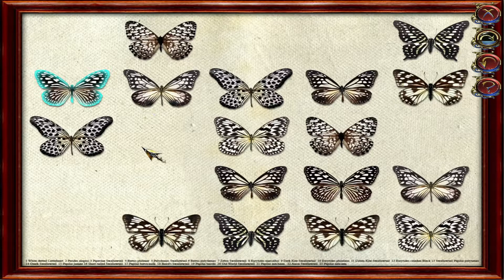SHERLOCK HOLMES: Der Hund von Baskerville 🔎 007: Nächster Stock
Sherlock Holmes #007
Kommentiert von : GamerLP1401 (Julian)
Mein Equipment :
Mein Bildschirm : BENQ GL 2250HM
Meine Maus : Roccat Kone Pure
Meine Tastatur : Roccat Isku FX
Mein Headset : Roccat Elo 7.1 USB
Mein Mikrofon : Auna 900B
Mein Stuhl : E200 Race Gaming Stuhl - schwarz/grün
Mein Mauspad : Roccat Taito
Mein PC :
Prozessor : AMD FX 8300 8x 3,3Ghz
Grafikkarte : Nvidia Geforce GTX 1060 3GB
Ram : 16GB DDR3 1600Mhz
Festplatte : Seagate Barracuda 2TB